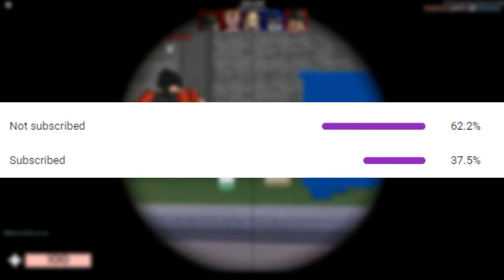The Unsolved Mystery Of Jakes Pokémon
In this video we look at possible explanations for what happened to Jakes Pokemon. I tried to look at both sides of some of these theories such as "Jakes Pokeballs didn't fall out" vs "Jakes Pokeballs did fall out." Providing good evidence for both sides and agreeing with both.

Waino1
WishzAxtro
lakejimmy
try hard wolf cake
Bluex114
Beep Boop
Briona Ortiz
OrangeCatCali
Xinfinitynoobz _YT
B P
Donna Mcginn
Samantha Middaugh
Whot
Zairr
ZeroFree